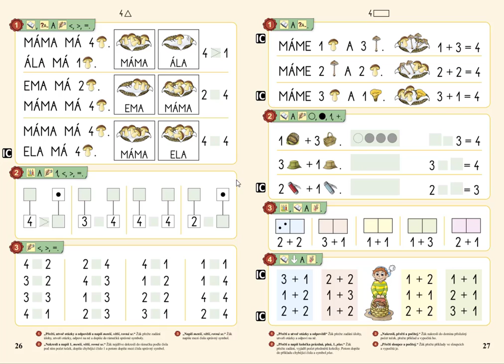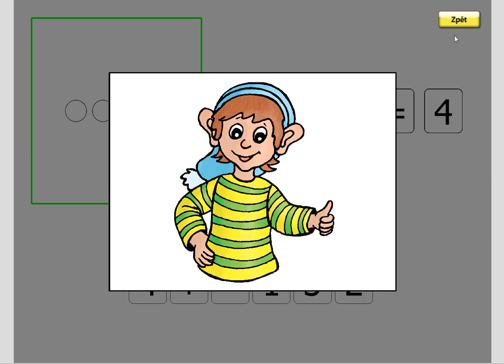Sčítání do 4, MATÝSKOVA MATEMATIKA 1. DÍL - POČÍTÁME DO PĚTI, str. 27, cv.2